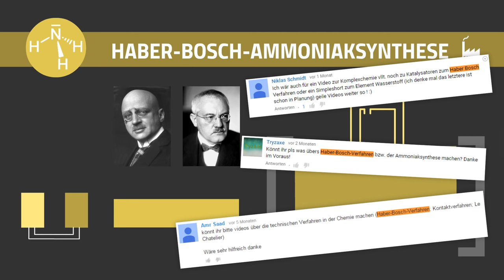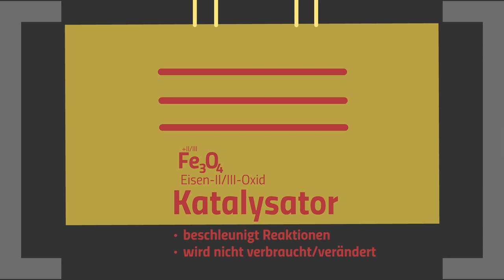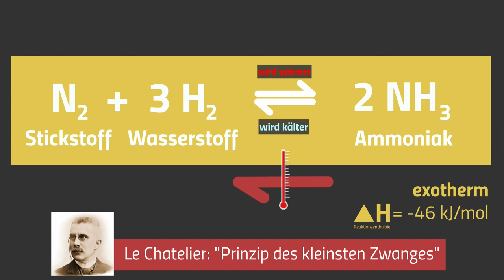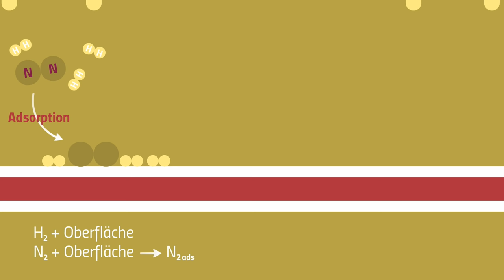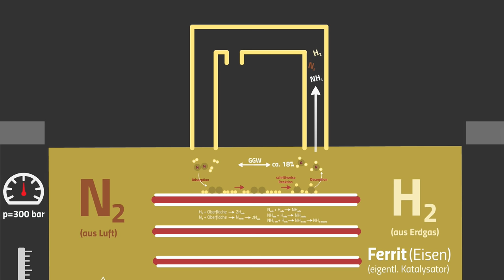Haber-Bosch-Verfahren / Die Ammoniaksynthese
Wie verläuft die Haber-Bosch Ammoniaksynthese? Wie sieht die Reaktion hierzu aus? Welche Reaktionsbedingungen werden benötigt? Welchen Einfluss haben Temperatur, Druck und Katalysator auf diese Reaktion? Wie kann man sich die Reaktion an einem Katalysator vorstellen? Wie trennt man Stickstoff, Wasserstoff und Ammoniak? Welche Bedeutung hat die Ammoniaksynthese?

📺 ALLE KANÄLE